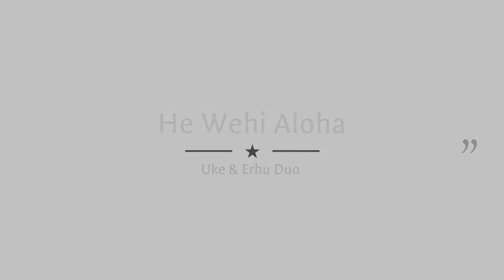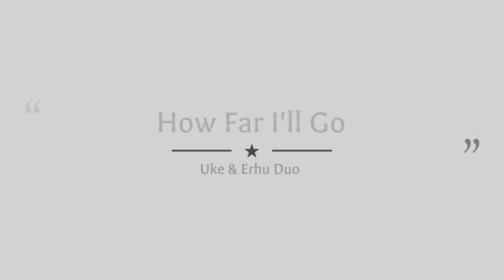2022 Taiwan International online Ukulele Festival, The ALF, “He Wehi Aloha” “How Far I ‘ll Go”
Aloha! I’m JIN ,an erhu player living in Shanghai and “The ALF “ is the ukulele(performed by Mr.Murashige) erhu duo.  We are very honored to participate in this Taiwan international online ukulele festival 2022 !  We really love Hawaiian music and hopefully you all enjoy our performance.  Please sit back and relax.
Thank you David for inviting us.
Mahalo!